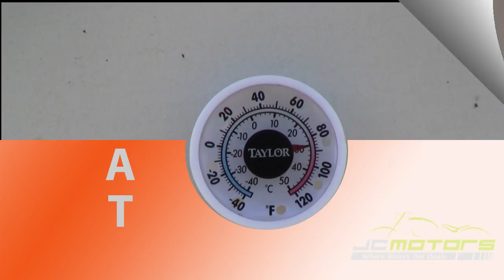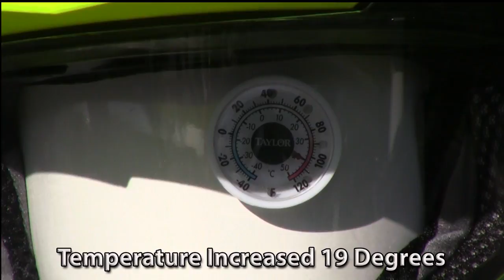Helmet Heat Check - Does Color Matter?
Are lighter colored helmets cooler than darker helmets? This short video answers that question and you might be interested to see the results.